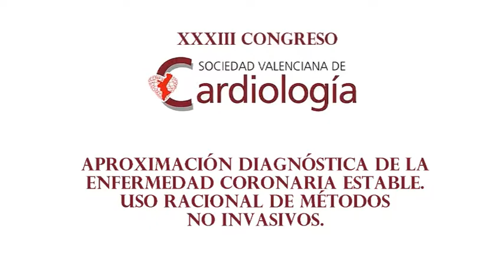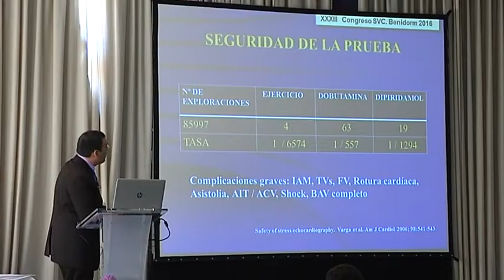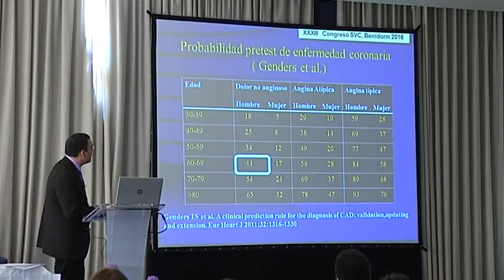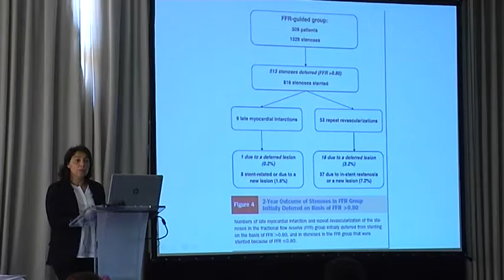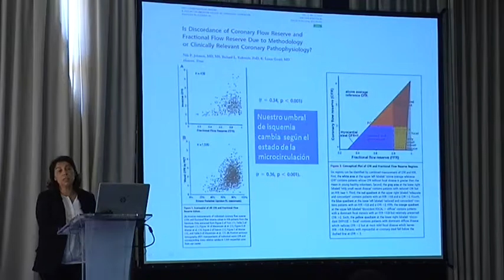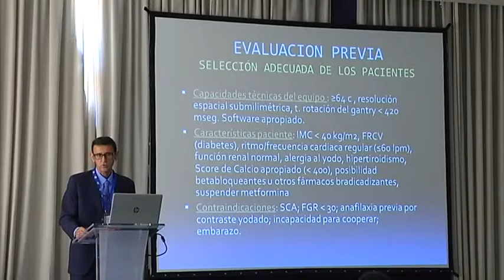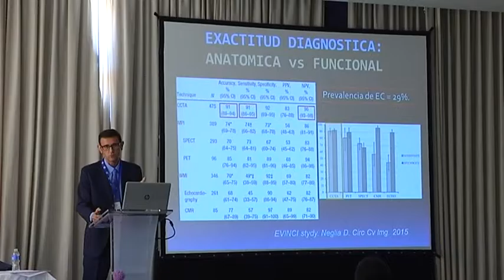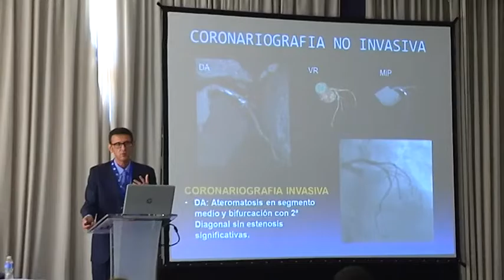33 Congreso Sociedad Valenciana de Cardiología 2016 - 04 APROXIMACION DIAGNÓSTICA